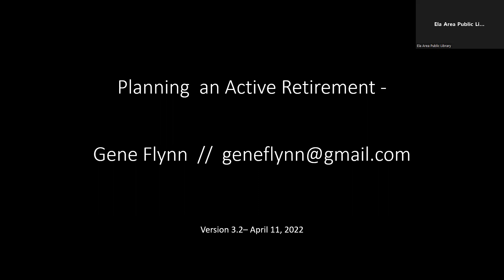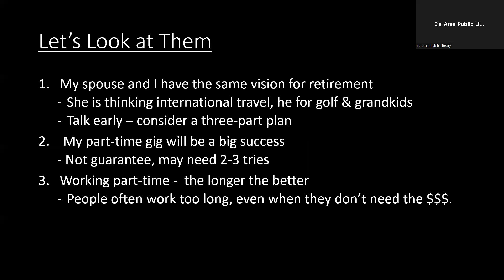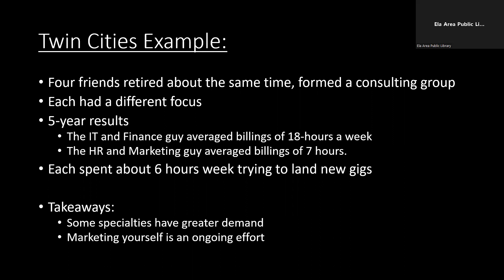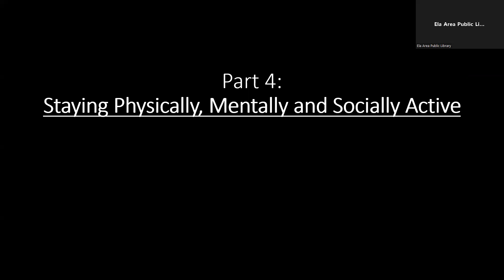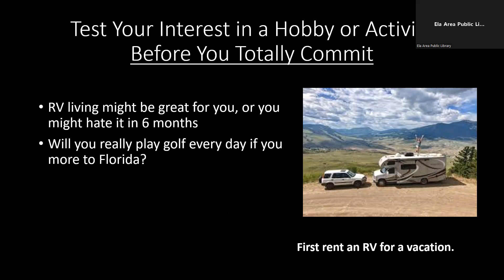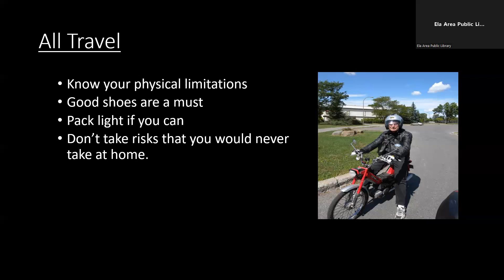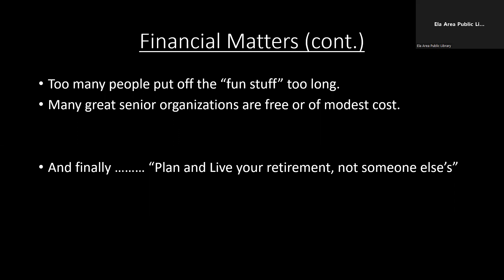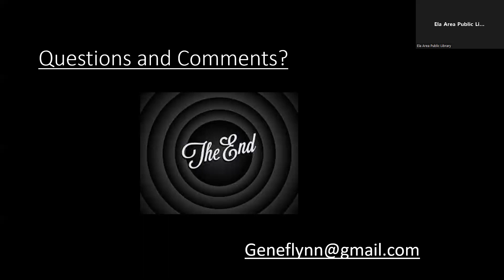Planning An Active Retirement 4/13/22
Gene Flynn visited the library earlier this month to present tips on living your best life in retirement by focusing on physical and mental health and strong social engagement.